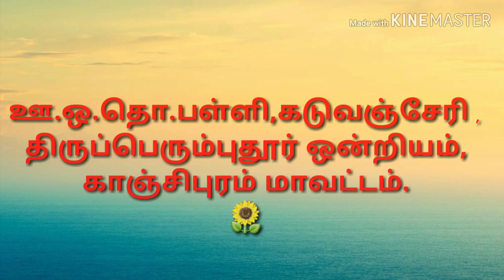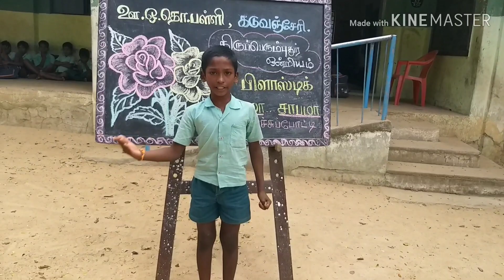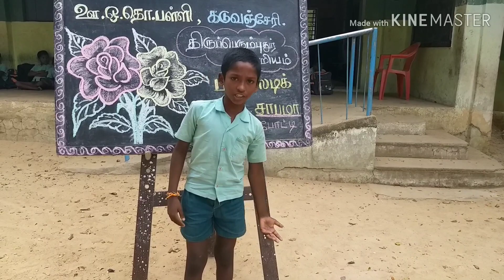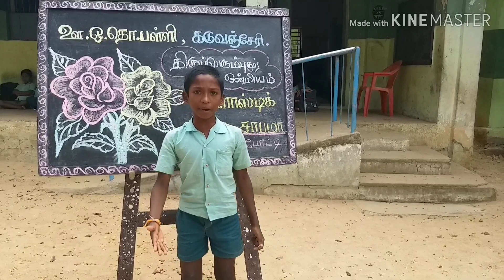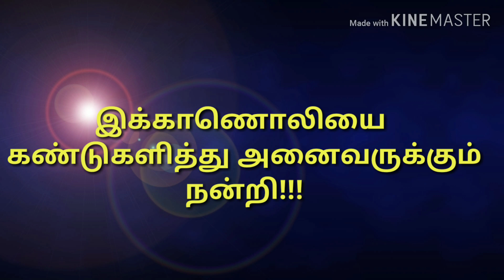🌷🌷பிளாஸ்டிக் வரமா..? சாபமா..?🌷🌷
எம் பள்ளி ஐந்தாம் வகுப்பு மாணவன் கோகுல்ராஜின் எழுச்சிமிகு உரையை கேளுங்கள் .உங்களின் மேலான கருத்துகளை தெரிவியுங்கள்.